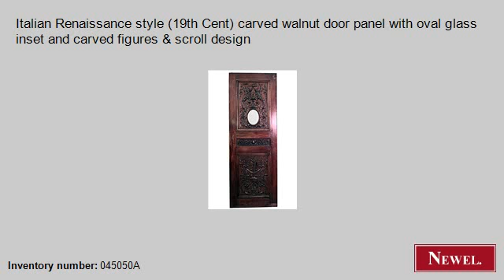Antique Italian Renaissance style (19th Cent) carved walnut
- Newel.com: Antique Italian Renaissance style (19th Cent) carved walnut door panel with oval glass inset and carved figures & scroll design (Italian, Renaissance, architectural element, doors, walnut) (Newel Art and Antiques, New York City)